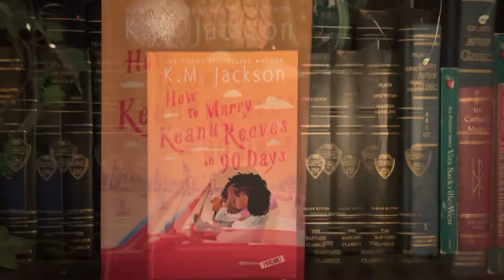How To Marry Keanu Reeves in 90 Days| Book Review